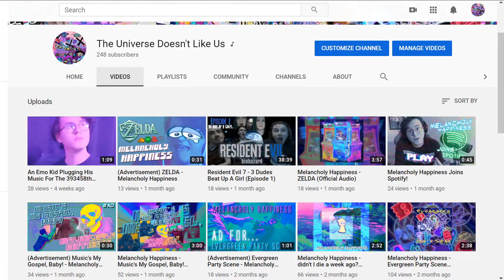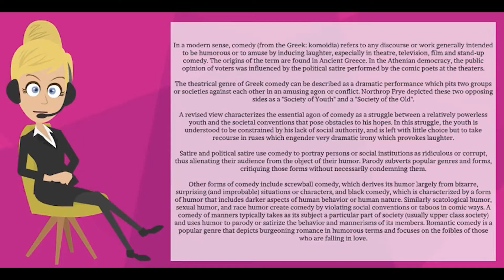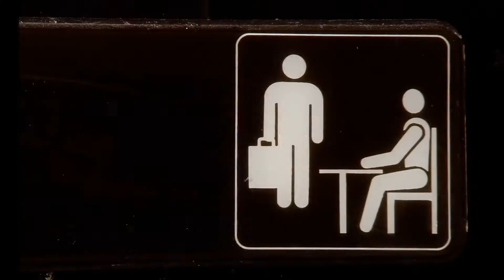Simp Wars Fallen For Her (Episode 1)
Hey look it's me Alex! Yes I am alive and well! So well in fact that I brought you a heavily edited Episode 1 of Stars Wars: Fallen Order a brand new lets play, that I actually plan on finish on this channel! I know it seems almost impossible for me Alex to actually finish up a series, once this one is out of the way I will possibly return to a few of the series I left unfinished and for the sake of consistency I will edit the hell out of them and supply you with content ;) but in the mean time enjoy Episode 1 of "Simp Wars Fallen For Her"

//Soundtrack//
A Playlist Killed The Mixtape - Select Start
Mazel Toz - Pogo
Levantine - Midnight (Agent Stereo Remix)
Living Island - Pogo
Intense Action Background Music - Argsound
Sword Art Online Opening 1 (Instrumental)
Livin' for That - Lil Pitchy
Coconut Mall - Mario Kart Wii
Stay Warm - P.SUS
Warm/Cool - P.SUS
I'm Sorry (ft. Shiloh) - Swell
So 2008 - discotothestars
Cantina Band (DJ AG Remix) - Star Wars
Motherchip & Malmen - A Thousand Sunflowers
Nothing At All - HeyHiHello (MY OUTRO)